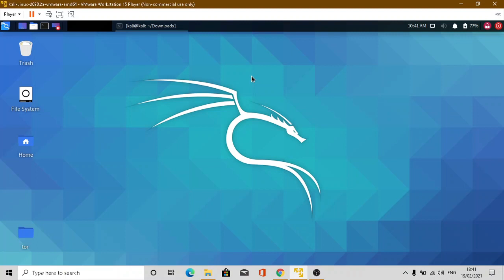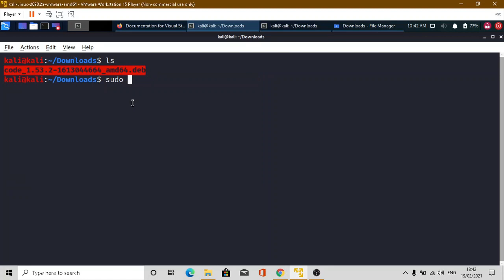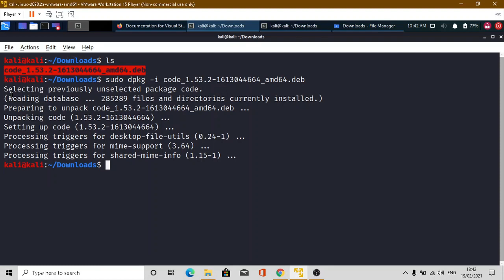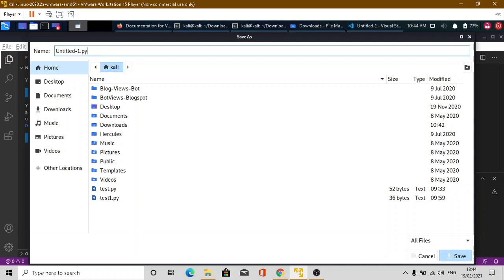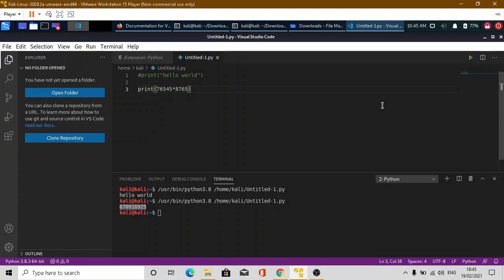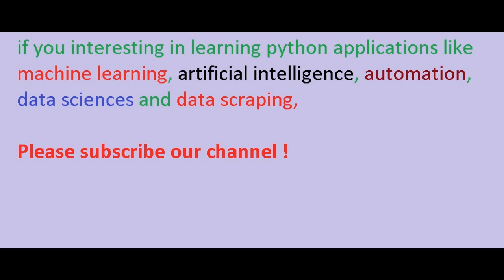installing visual studio code [vscode] and python for kali linux